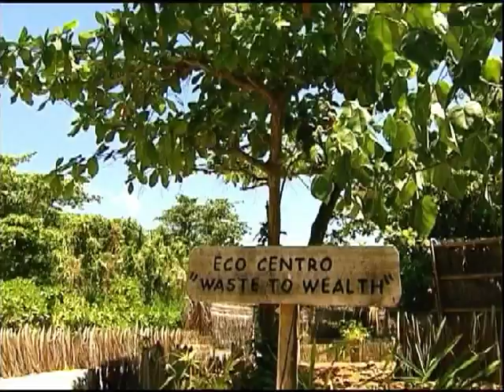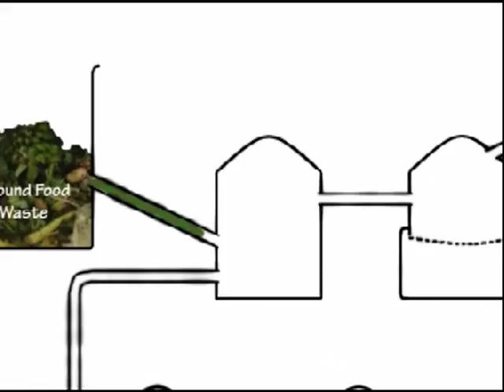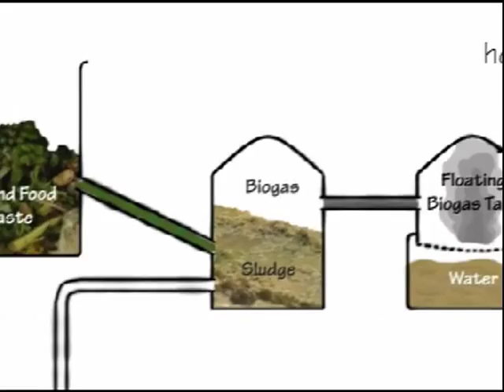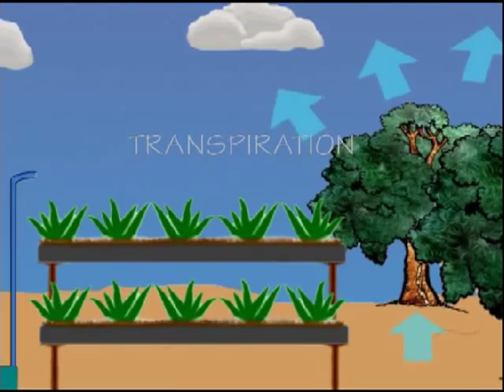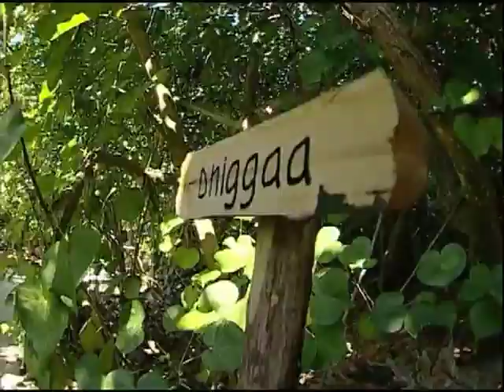Eco Centro Waste to Wealth Maldives Wadzyzs World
Eco Centro Maldives Turning Waste to Wealth and Carbon capture and sequestration using Pyrolysis and Biochar